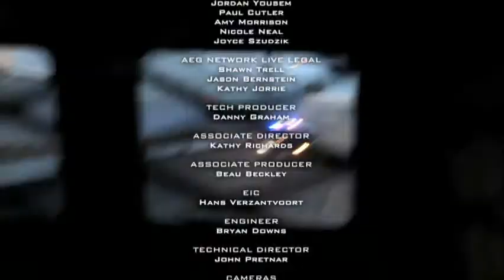DISPATCH - Saluting Teachers [Amplifying Education] - Live from Red Bull Arena DVD